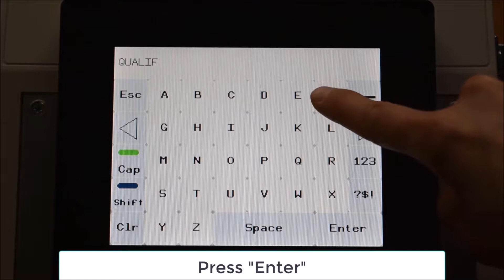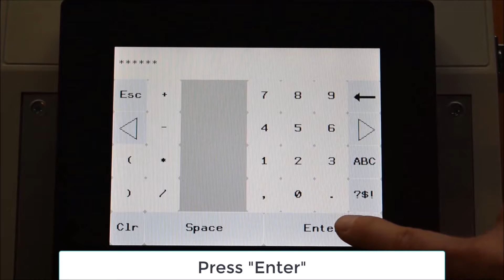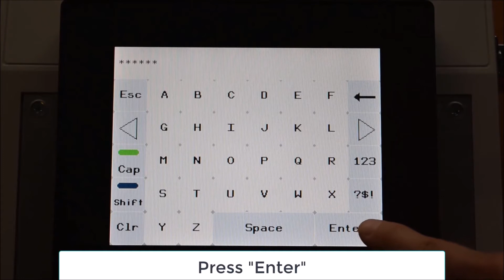Changing Existing User Password on AccuSine PCS+ | Schneider Electric Support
Tutorial for modifying the password of an existing user of AccuSine PCS+ via the display. The password must be between 6 and 32 characters with any combination of letters or numbers. Passwords are case sensitive.